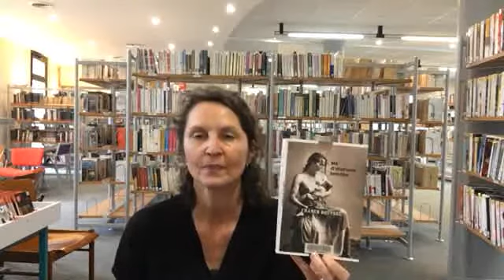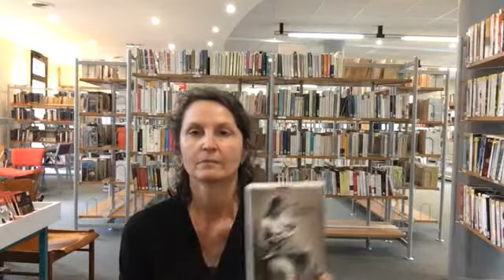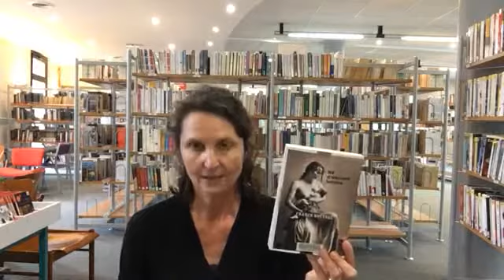Né d'aucune femme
Présentation et lecture d'un extrait du roman Né d'aucune femme de Franck Bouysse, par Nathalie